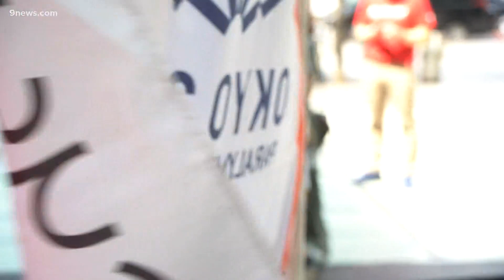Sights of Tokyo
9NEWS Photojournalist Johnny Kuhrt shows us the sights of Tokyo, Japan.

9NEWS (KUSA) is located in Denver, Colorado.